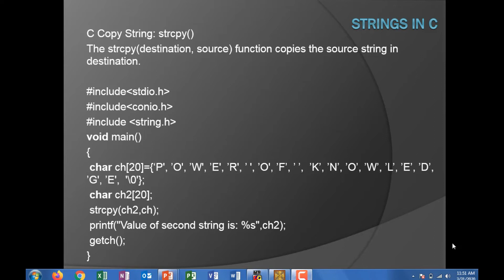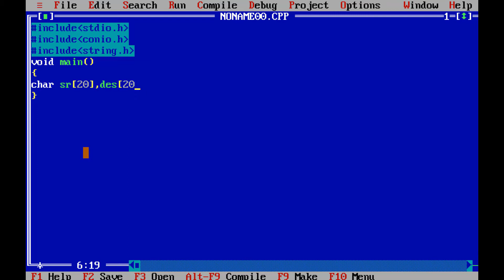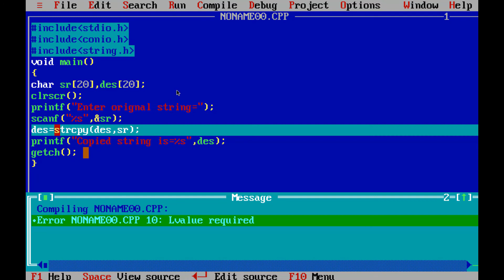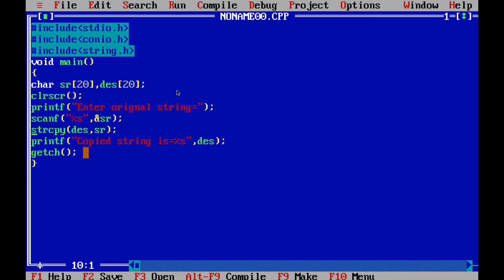Use of String Copy In C Programming (RA)(BS)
String Copy In C Programming
best way to copy a string is by using the strcpy() function which is the C library function strcpy(dest, src) copies the string pointed to by the src to dest.

m.me/powerofknowledgein

0:05 Introduction of string copy function in c